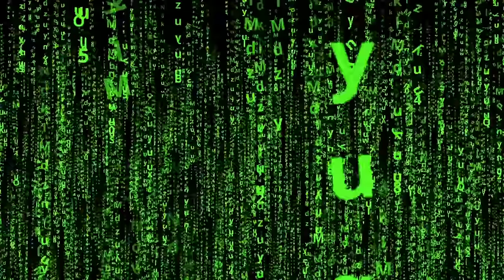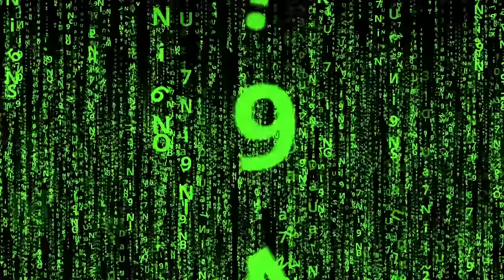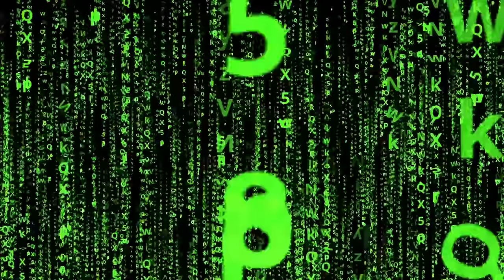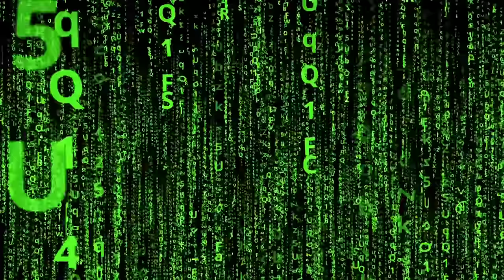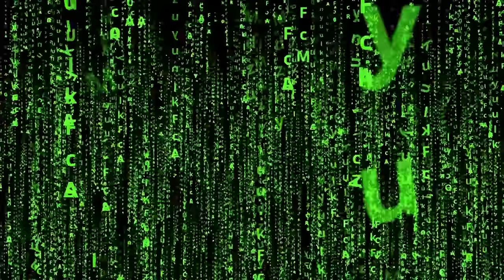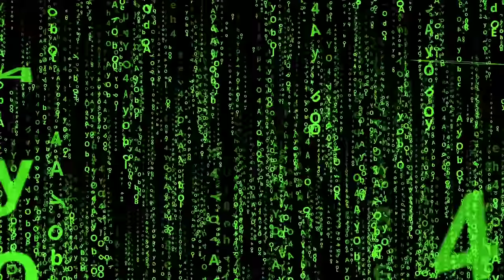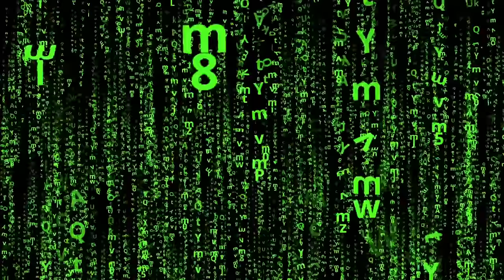Coccolino Deep - The Matrix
Mix inspired to : The Matrix (1999)

TRACKLIST
Intro The Matrix (Keanu Reeves & Laurence Fishburne)
01. Sainte Vie - High Seas (Extended Mix) - Akumandra
02. Malov - Callista (Extended Mix) - Ultimo Paradiso
03. Mees Salomé - Like A Flock Of Birds In The Sky (Original Mix) - Filth On Acid
04. Hessian - Continuum (Extended Mix) - Colorize (Enhanced)
05. Nihil Young, Less Hate - Loss (Extended Mix) - Black Hole Recordings
06. Product Of Us, Rory Hope - Waiting (Dub) - New State Music
07. Into The Ether - Reminiscence (Extended Mix) - Immersed
08. Cubicolor - Summer & Smoke (Collé Extended Mix) - Anjunadeep
09. Andhim,  Oliver Koletzki - Branka (Original Mix) - Stil Vor Talent
10. WhoMadeWho, Adriatique - Miracle (RÜFÜS DU SOL Remix) - Rose Avenue
11. Lunar Plane - Above (Original Mix) - Stil Vor Talent
12. MRPHLNDR - The Devil & The Dirty Bird (Extended Mix) - Black Hole Recordings
13. Bandēs - Borealis (Extended Mix) - Colorize (Enhanced)
14. Aname - Escape (Extended Mix) - A State of Trance
15. Nathan Micay - Just The Reality (Original Mix) - LUCKYME.